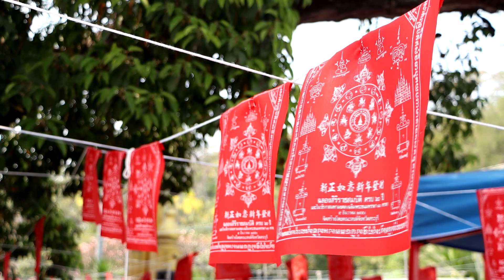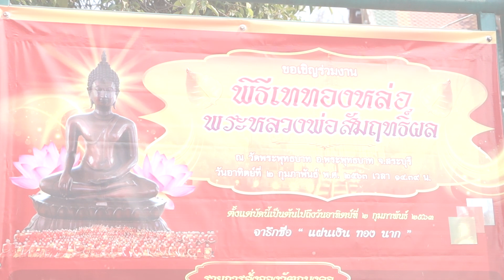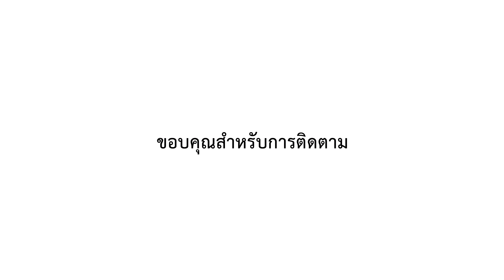พิธีเททองหล่อหลวงพ่อสัมฤทธิ์ผล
วันอาทิตย์ที่ ๒ กุมภาพันธ์ พ.ศ.๒๕๖๓
ณ วัดพระพุทธบาท ราชวรมหาวิหาร
อ.พระพุทธบาท  จ.สระบุรี